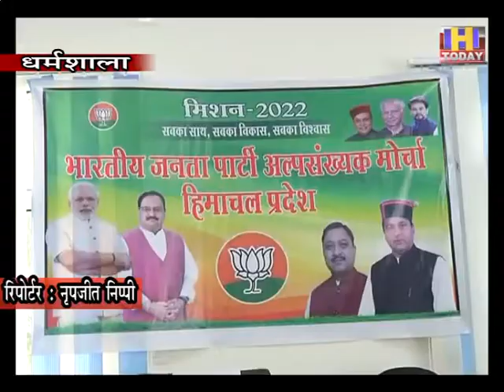18 sept 3 मिशन 2022 को सफल बनाएगा अल्पसंख्यक मोर्चाकोरोना से निपटने में जयराम सरकार रही सफल मोहम्मद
मिशन 2022 को सफल बनाएगा अल्पसंख्यक मोर्चा
कोरोना से निपटने में जयराम सरकार रही सफल : मोहम्मद